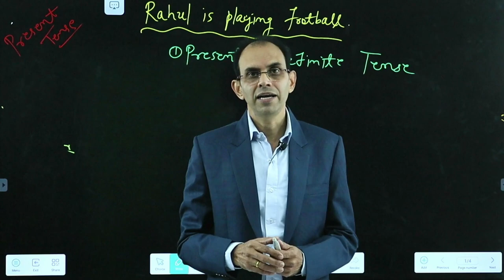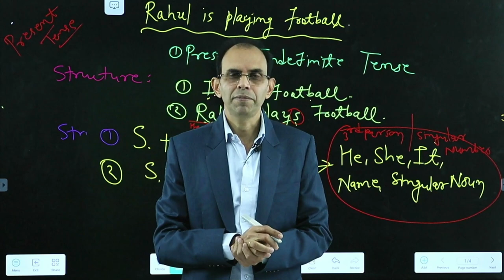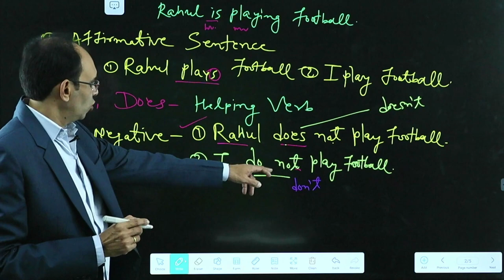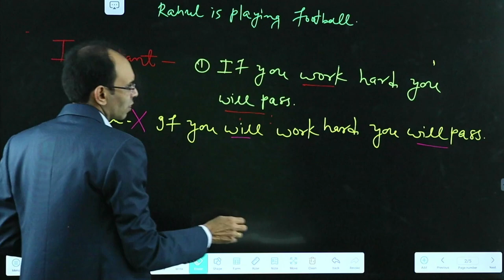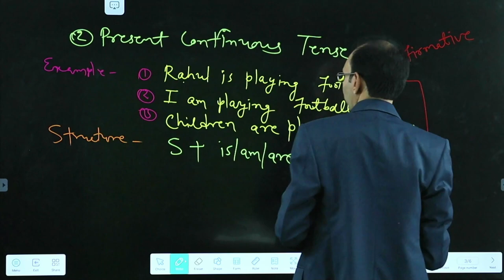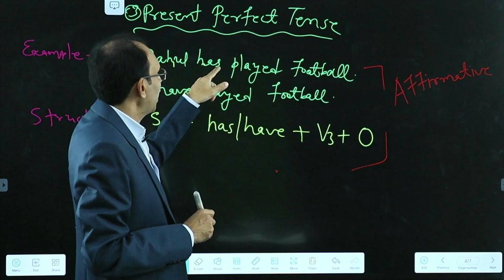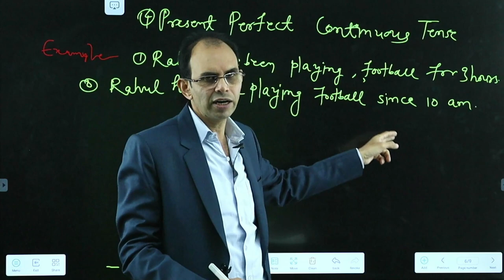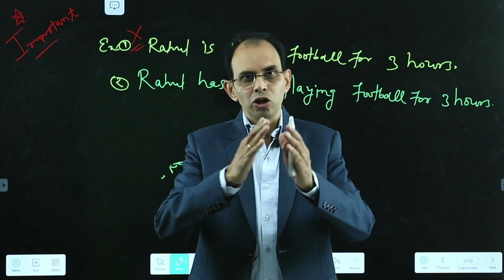Tense | Learn Tense in Grammar With Examples : Present Tense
In  this episode Present Tense of Grammar has been explained in a very simple and systematic way. But viewers are requested to watch Tense: An Introduction episode. The link for the same has been given below:

इस एपिसोड में प्रेजेंट टेन्स अर्थात वर्त्मंकाल को विस्तार से समझाया गया है । पास्ट टेन्स अर्थात भूतकाल और फ्यूचर टैन्स अर्थात भविष्यतकाल आगे के एपिसोड में देख सकते हैं ।